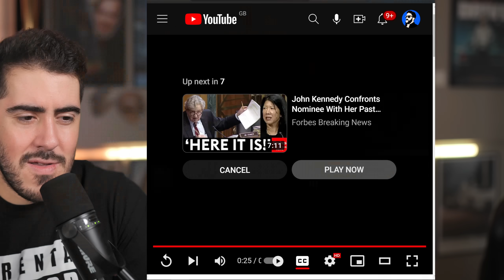FINALMENTE! Joe Biden BAJO INVESTIGACION para juicio politico, republicanos tienen "LOS RECIBOS"